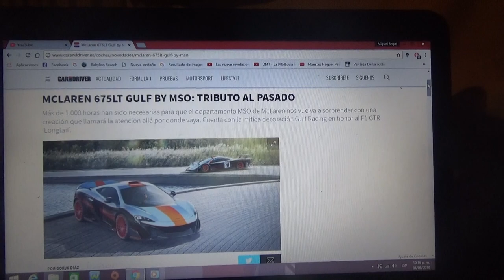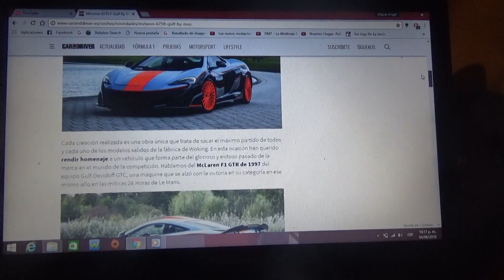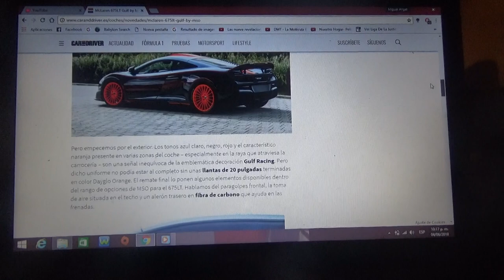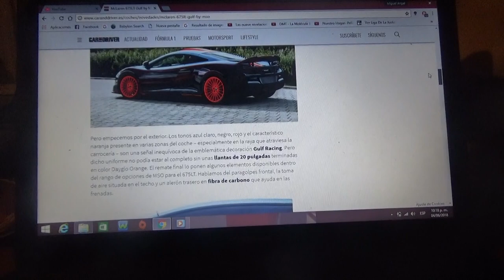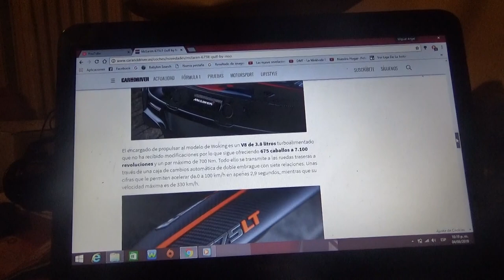Información acerca del Mclaren 675LT Gulf de MSO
Este automóvil creado por la división MSO de la automotriz de Woking Mclaren es un homenaje al F1 GTR de 1997 que ganó las famosas y míticas 24 Horas de Le Mans y posee la legendaria decoración Gulf Racing en honor al modelo antes mencionado